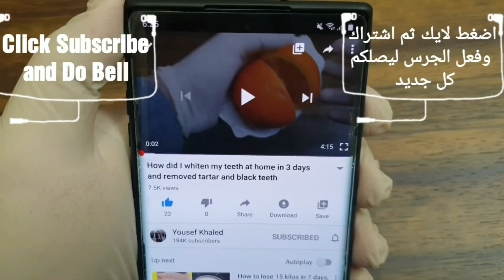One pill this man drank He got into the bathroom in 7 days will lose belly fat buttocks and fat mass